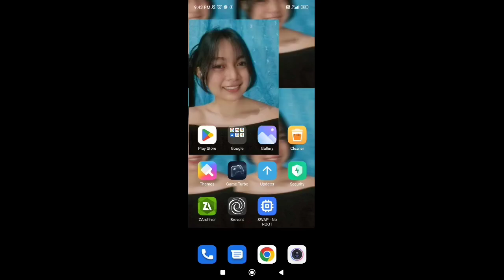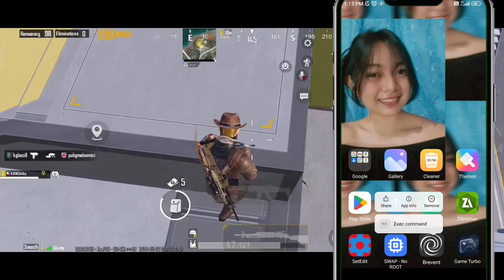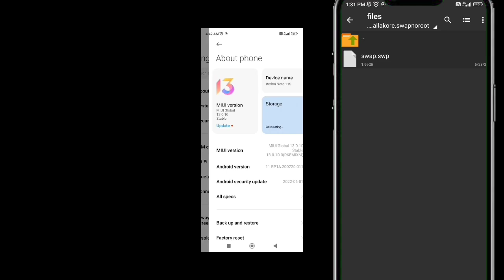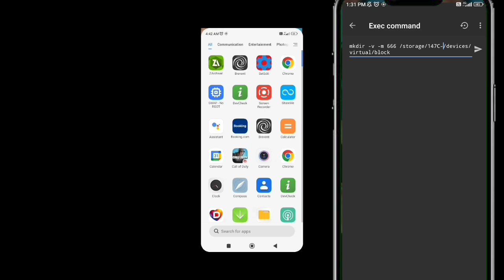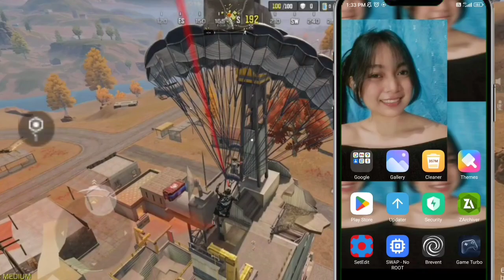How to increase RAM on Android up to 8GB RAM without root | using brevent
how to inrease ram android without root 2024
increase android performance for gaming
fix lag in pubg mobile

mkswap

NOTE: first check your device storage if it still has available storage, you can make 1GB or 2GB if available is less

viral video